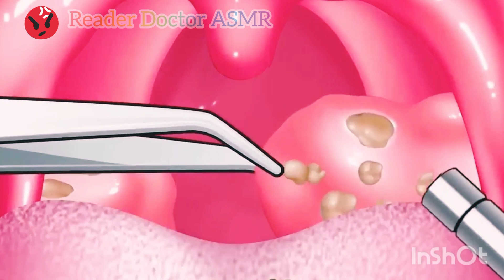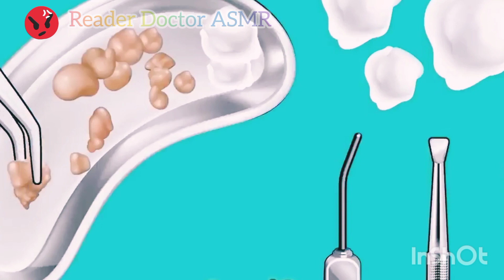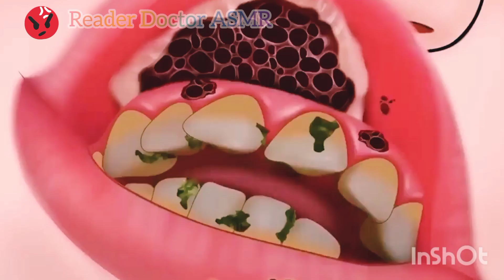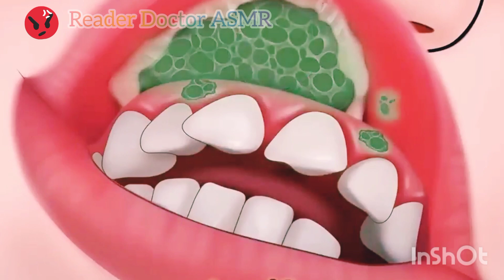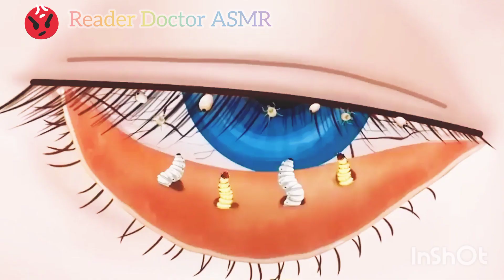ASMR Care Animation Collection/#1 Mouth, face pimple Whitehead,lips care, eyelid care Treatment.